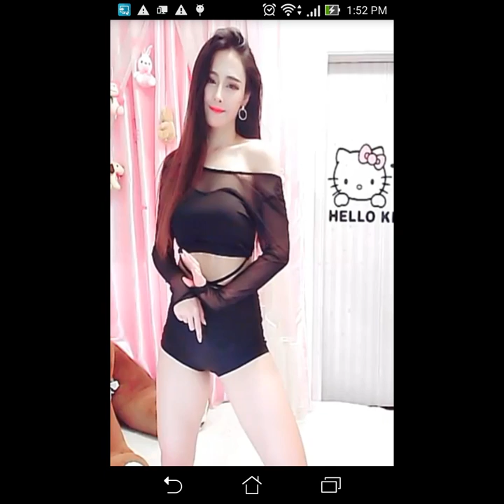Asian dancing 섹시한 댄스 Kpop 性感舞 美女 pretty models